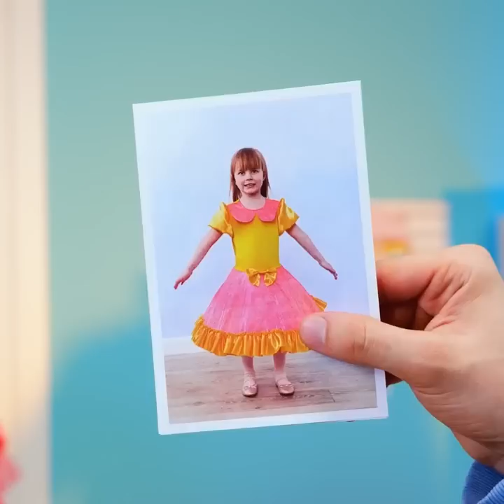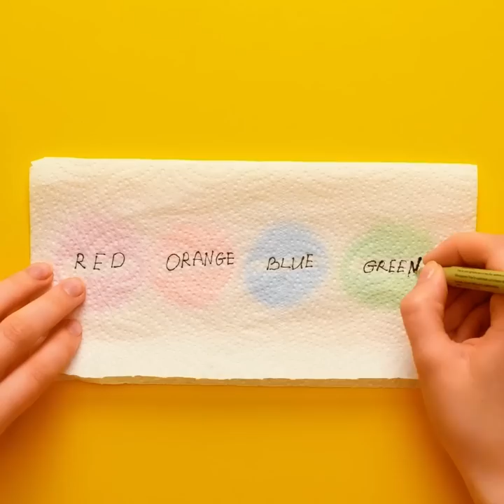EVERY PARENT SHOULD KNOW THESE USEFUL HACKS || Lovely Tips And Tricks For Parents And Kids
Timestamps:

00:00 How to entertain your kid;
01:06 Anti monster spray;
06:10 Essential skill you can teach your kid;
08:30 Painting tricks for kids;
09:12 Lego shaped soap.